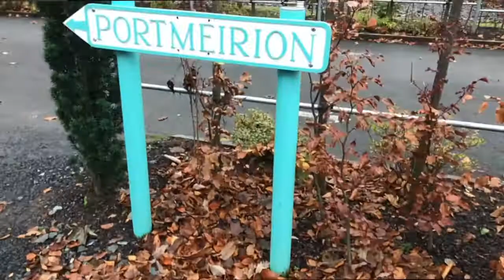Mini Spain in UK | PORTMEIRION | Lets explore UK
This is mini Spain in UK called Portmeirio. Lets explore UK together. I love to explore new places so join me and let me know if you are enjoying my videos?